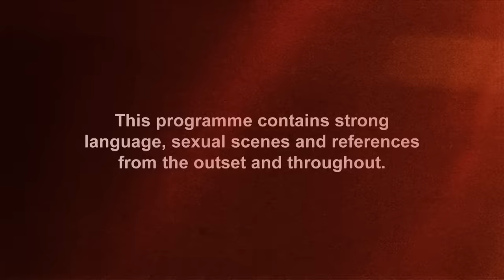KEEMON! Abbie Hits The Sh*g Pad With Her Tenerife Tash On | Geordie Shore 1605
Abbie takes over the sh*g pad after a dip in the pool with her hunky holiday romance...